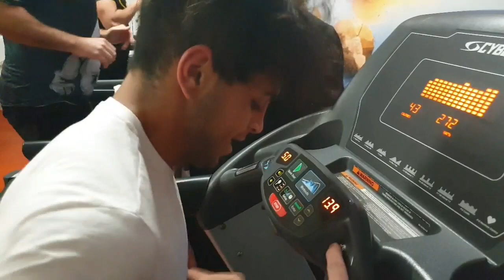EX/DS 2.Výročí | Zápas | Bolest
Finální přípravy vrcholí, vyhraje Saša na short notice, nebo zvednou ruku obávanému Kevinovi?